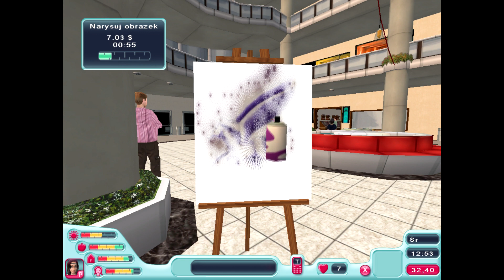💕BEELA SZUKA CHŁOPAKA! - Mój Wymarzony Chłopak #4 CZYLI JAK (nie) PODRYWAĆ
Dziękuje Amelce za super miniaturę!
Pamiętajcie, że robicie to na własną odpowiedzialność!
ENEBA.com - świetne miejsce do zakupu gier (PS4, Xbox, PC)! Użyj kodu Martyniusz aby dostać 3% ZNIŻKI!

KOD NA YESSTYLE 5% ZNIŻKI - MARTYNA2001

MSP: Maiitte

Alicia Online: Martyniusz